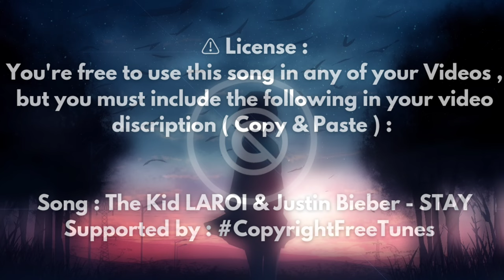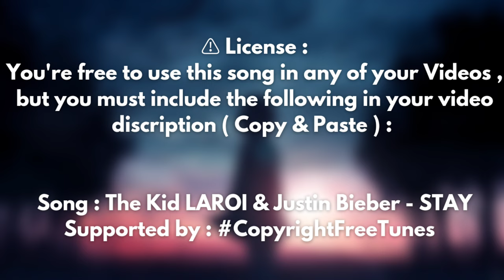The Kid LAROI & Justin Bieber - 🎵 STAY ( Copyright Free Remix )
🎵 The Kid LAROI & Justin Bieber - STAY( Copyright Free )

Song : The Kid LAROI & Justin Bieber - STAY